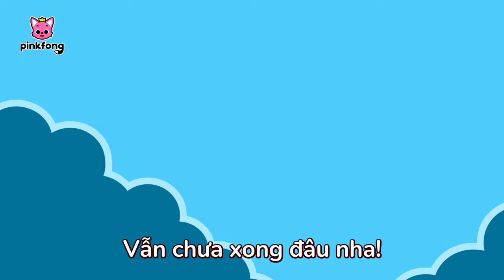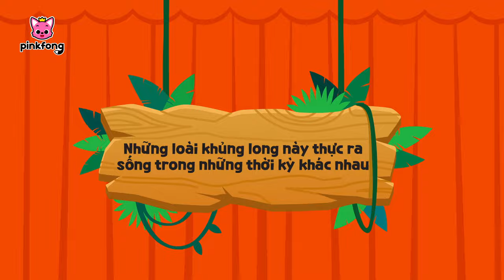Spinosaurus đại chiến Tyrannosaurus Rex 🦖 Những câu chuyện về khủng long | Cá Mập Con Pinkfong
Các bé đang xem "Spinosaurus đại chiến Tyrannosaurus Rex" bài hát siêu vui vẻ của Pinkfong.

★ lời bài hát
Ai là Vua của loài khủng long đây?
Ta! Ta! Spinosaurus!
Ta! Ta! Tyrannosaurus!
Bộ hàm thật to.
Nhai!
Lưng có gai.
Nhọn!
Và Spinosaurus
gầm vang nè!
Ngươi vừa nói gì?

Răng sắc.
Nghiền!
Hàm khỏe.
Nhai!
Tyrannosaurus
gầm vang nè!
Vẫn chưa xong đâu nha!
Grừ!